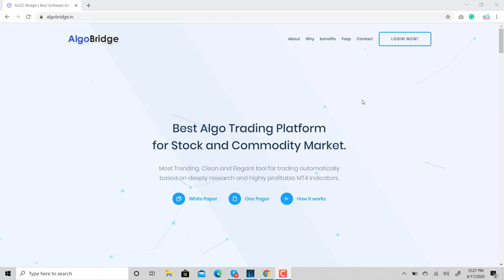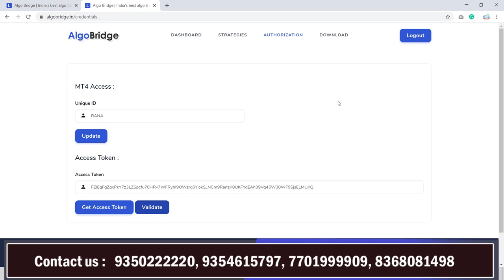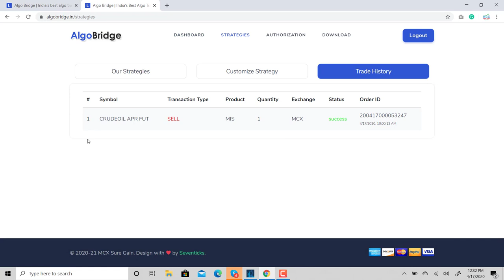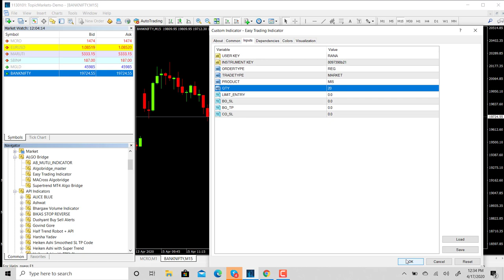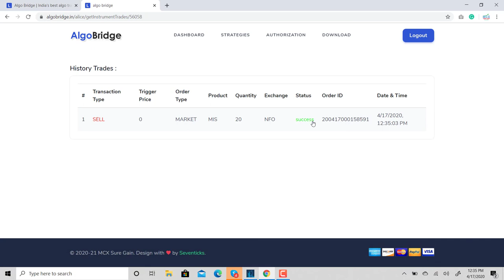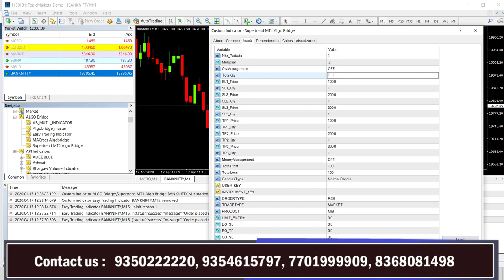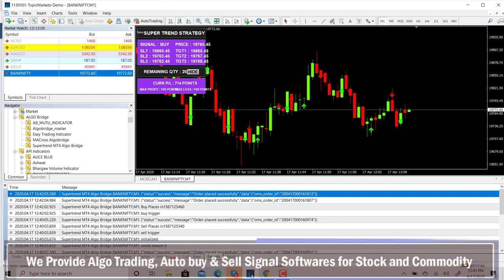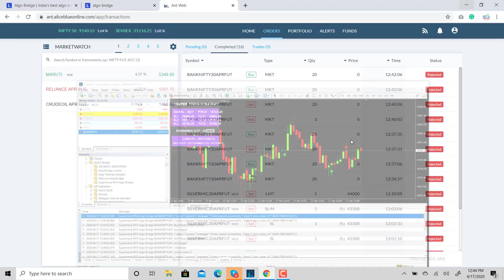Algo Bridge | Live Trading Demostration | Web-based Algo Trading platform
MCX Sure Gain is the leading financial service provider. We offer MT4 data feed, Auto buy sell signals, Auto Robot trading, Algo Trading and New Trading Account. All of Our services are Unique and Profitable. If you wish to trade automatically or looking for a low brokerage trading account, you can visit the links given below.

If you wish to explore our Highly Profitable Auto Buy and Sell Signals You Can Visit the links given below: